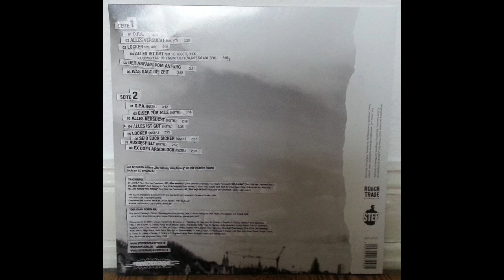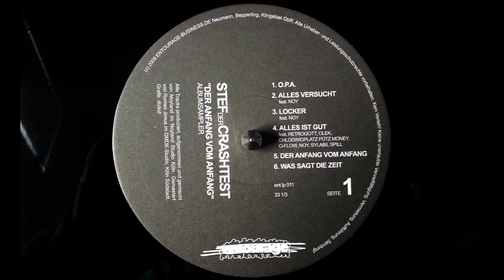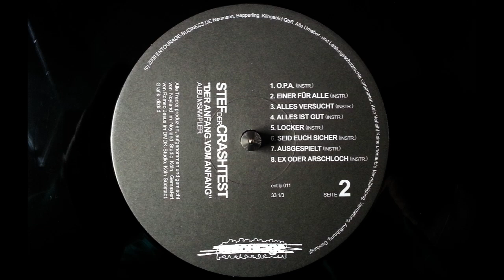Stef der Crashtest - Alles ist gut (Instrumental) - Der Anfang vom Anfang (2008)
Stef der Crashtest from Bonn with his debut solo album - CD release 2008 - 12" album sampler release 2009

Artist: Stef der Crashtest
Album: Der Anfang vom Anfang (Album Sampler)
Release: 2009
Country: Germany
Label: Entourage-Business (entbs)
Format: Vinyl, LP

Track B4: Alles ist gut (Instrumental)
Producer: Noyland
Cuts: Hulk Hodn, Aru Akksion
Recorded & Mixed by: Noyland @ Noyland Studio, Köln
Mastered by: Romeo Jesus @ DMDK Studio, Köln Südstadt
Artwork/Photos: Dizkid